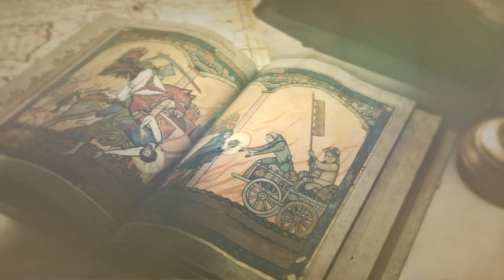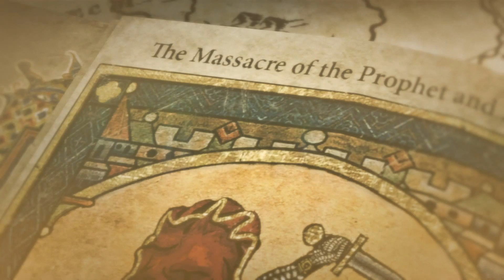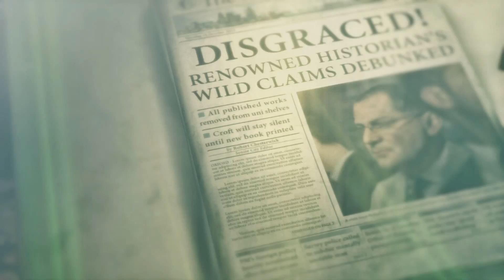Ryse of the Tomb Raider CAMPANHA #2 Agora sei pq ela foi parar no gelo ^^